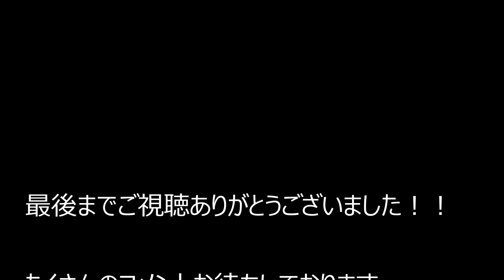大阪府大阪市生野区鶴橋～天丼・天ぷら本舗 さん天 巽北店～東大阪市岸田 2021.7.31